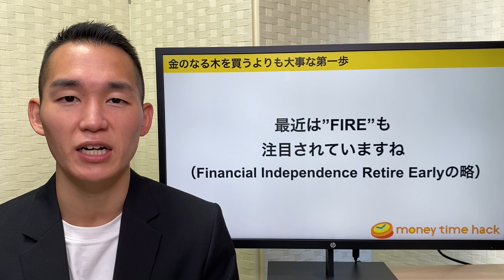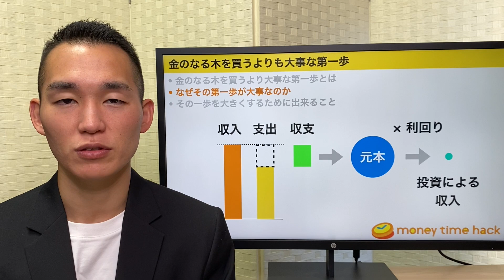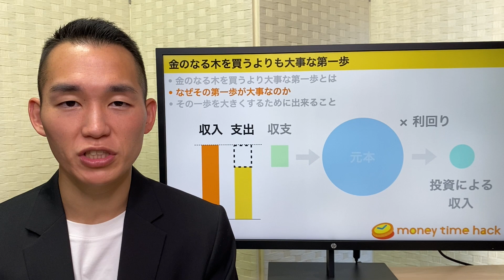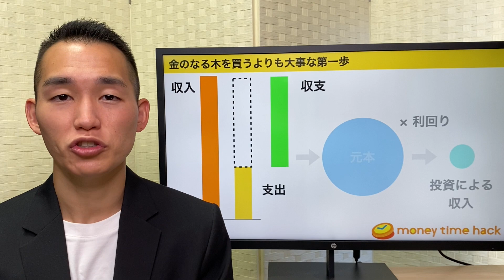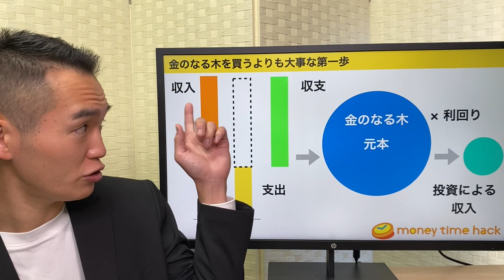【貧乏→金持ち】金のなる木を買うより先に「絶対」必要な第一歩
〜貧乏から金持ちになるために金のなる木を買うより先に「絶対」必要な第一歩〜

0:00 intro
1:35 金のなる木を買うより大事な第一歩とは
3:29 なぜ、その一歩が必要なのか
9:55 その一歩を大きくするために出来ること
11:22 まとめ

【関連動画】
〜再生リスト〜
お金と時間から自由になるロードマップ

10年9ヶ月働いた後、Fintech系ベンチャー企業へ転職

【BGM】
Passion
Jim Yosef, Alex Skrindo